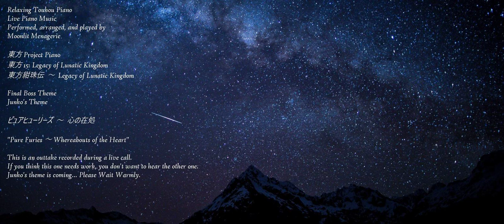[Outtake] Touhou LoLK Piano: “Pure Furies ~ Whereabouts of the Heart”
After playing Clownpiece’s theme, I immediately went on to practice Junko’s. Needs more practice, though. I need to work on pacing and actually revving up for the final section before just flat-out speeding up. Unfortunately, Junko’s theme has a particular energy that it’s easy to lose myself in, so sometimes it’s hard to rein it in.

As this is an outtake, this upload does not count towards the setlist posted on the Community post a couple weeks back.

Welcome to Moonlit Menagerie, home of "Relaxing Touhou Piano".

Playing piano and keyboard for 14 years, we strive to bring high-quality relaxing arranges from Touhou, Pokemon, and beyond to YouTube.

Our goal is to arrange every composition from Touhou Project. Please Wait Warmly while we improve and hone our skills further for all you wonderful viewers!